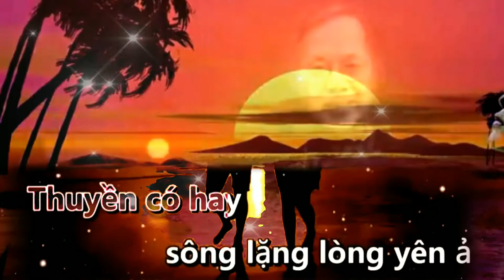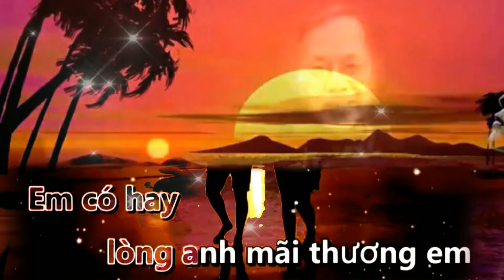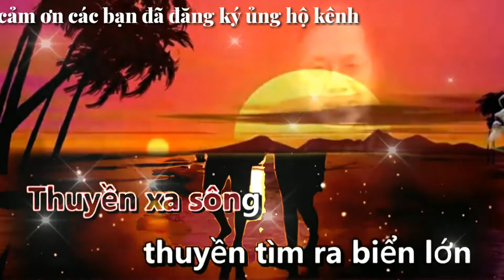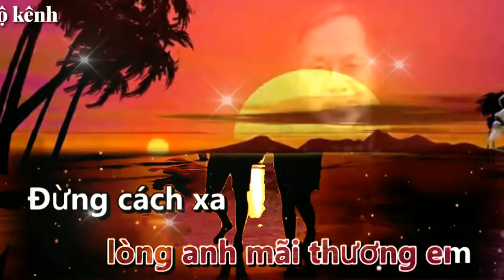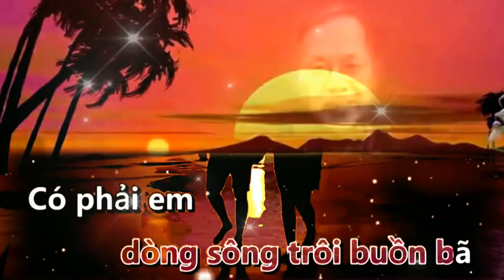Karaoke, Tình Anh (tone Nam bản chuan)